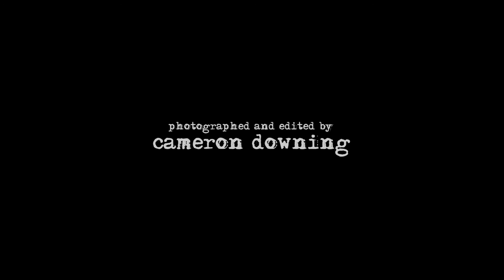2015 Punk Punk Trailer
PUNK PUNK
Book, Music, and Lyrics - Hannah Ii-Epstein and Birthday Cake
Director - Rose Freeman
Music Director - Aaron Paul Homard

PLAY DESCRIPTION
Meet up with Mindy at Fat Cat Bar, grab a drink, and follow her through the alleys of Uptown to a special band practice with guitarist Kathy. These rockin’ ladies are trying to make it BIG in Chicago’s punk scene and have invited a Riot Fest scout to hear them jam. But will Marissa, their bizarre and self-documentary-making landlady, thwart their plans? Do they have what it takes to play the biggest punk fest in the Midwest? Why punk!? Get ready for Punk Punk, a dark comedy filled with live music that is sure to blow out your eardrums!

Featuring:
Mindy - Anna Rose Ii-Epstein
Marissa - Jamie Newell
Kathy - Caroline Wright

Production Team:
Producer - Hannah Ii-Epstein
Stage Manager - Taylor Figura
Costume Designer - Whitney Masters
Lighting Designer - Sarah Collonge
Properties Designer - Marissa Hughes
Fight Choreographer - Will Bennett
Public Relations - Gaby Labotka
Poster Design - Jake Fruend
Poster Illustration - Mike Newquist
Filmographer/Editor - Cameron Downing
Asst. Director - Trey Sheek
Asst. Literary - Philip Edward Brankin V

Dates:
Previews: September 22 & September 23, 7:30pm ($5-$10)

Show Run: September 24 - October 10, 2015 ($15-$30)
Thursday's at 8pm
Friday's and Saturday's at 8pm and 10pm